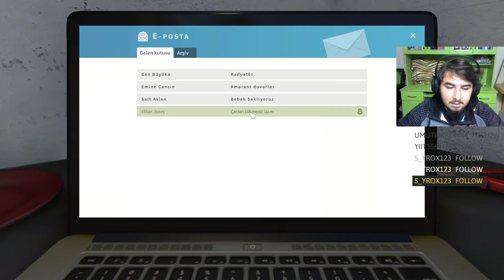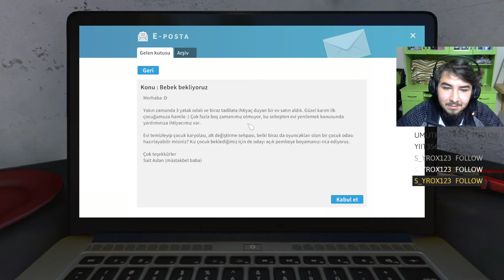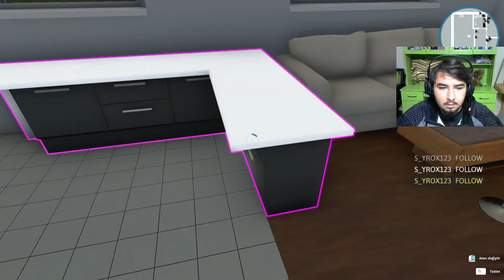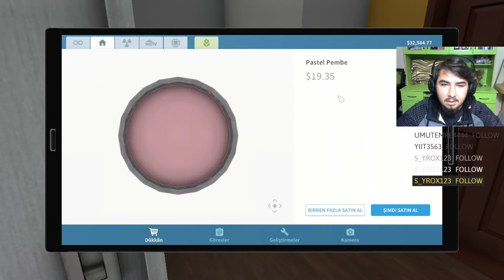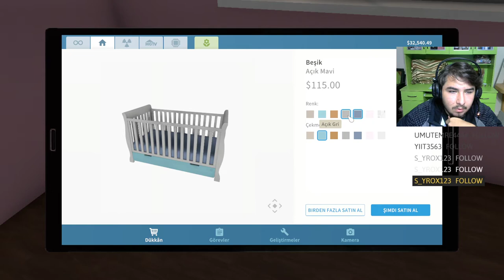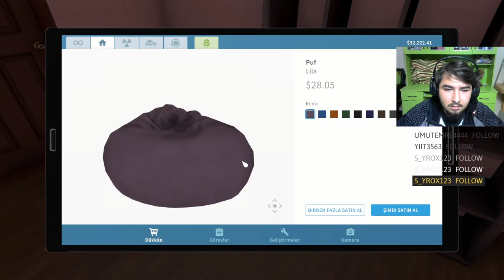TERTEMİZ MİS GİBİ | ALPİNYA İLE HOUSE FLIPPER | BÖLÜM 2